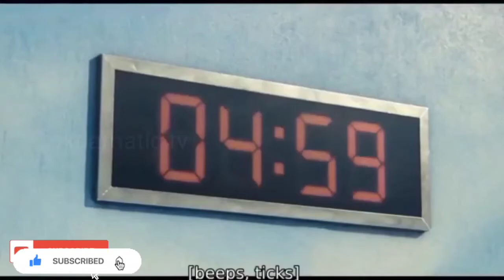ملخص مباراة المغرب ضد غينيا ، تحقيق التأهل للدور الفاصل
Description

ملخص مباراة المغرب ضد غينيا بيساو 4-1 + maroc vs guinea 4-1

Golazo4,874 viewsPremiered 89 minutes ago